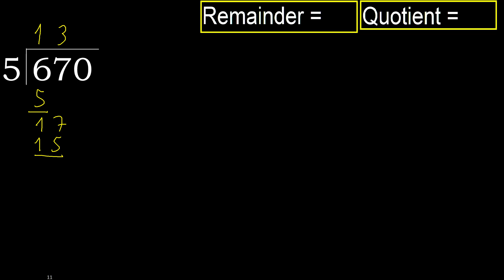Divide 670 by 5 , remainder . Division with 1 Digit Divisors . How to do